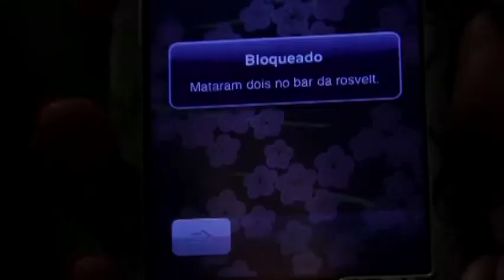Eloy é assassinado em um curta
Na web série Diário de Imprensa (primeiro episódio)